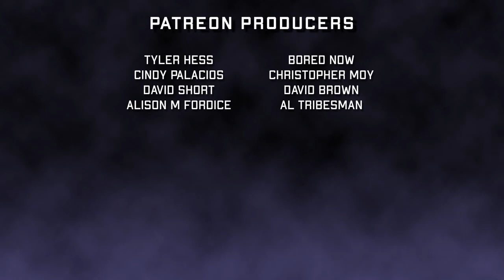The Eyes of My Mother: Beautiful Indie Horror [Review]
We review The Eyes of My Motheron Screams After Midnight.

The Eyes of My Mother (2016) is directed by Nicolas Pesce and stars Kika Magalhães